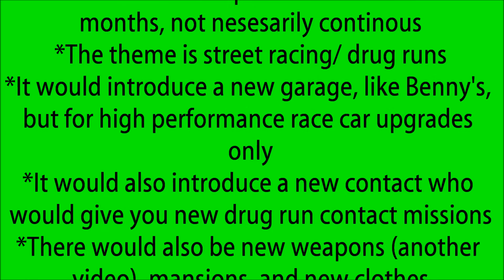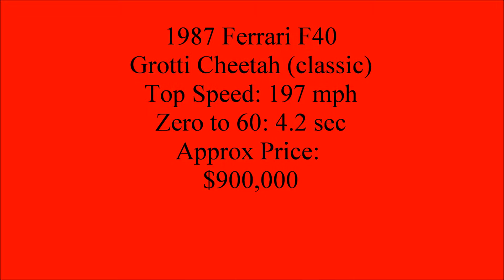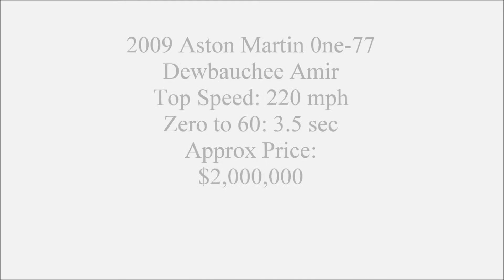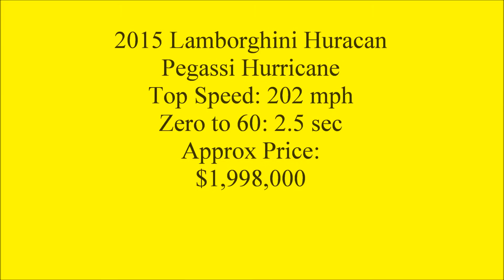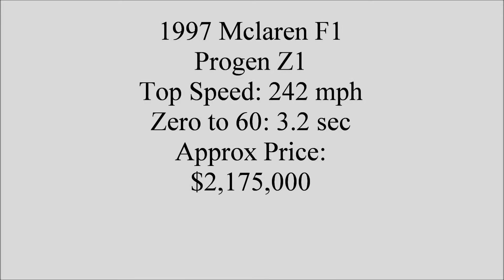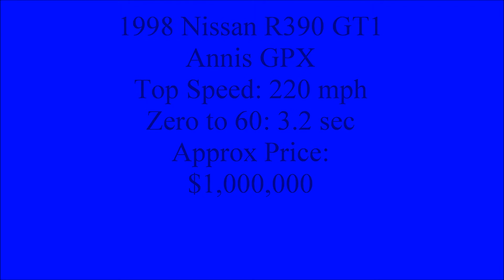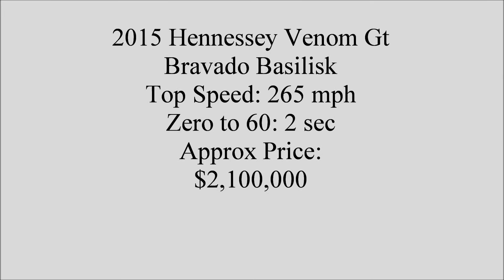My GTA DLC Concept part 1- Super cars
This is my concept for a Grand Theft Auto Online DLC. This is only part 1 and is the super cars that I would want to be put in the game.